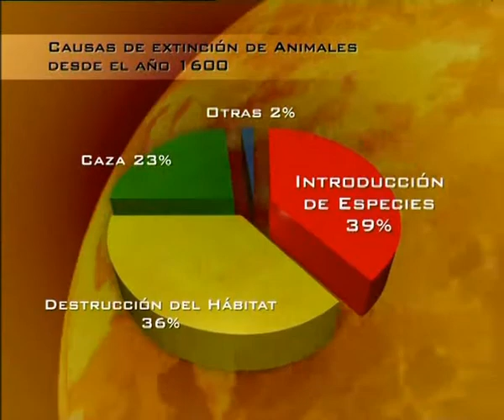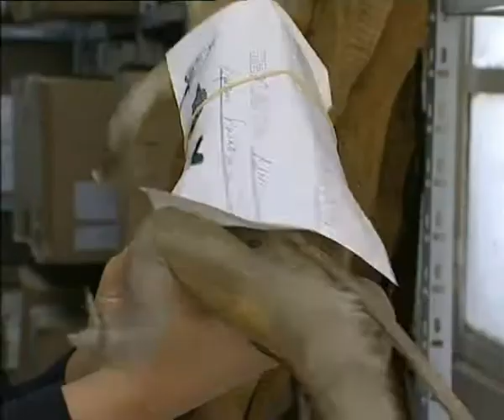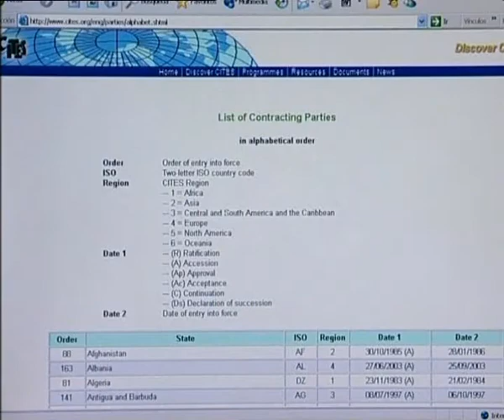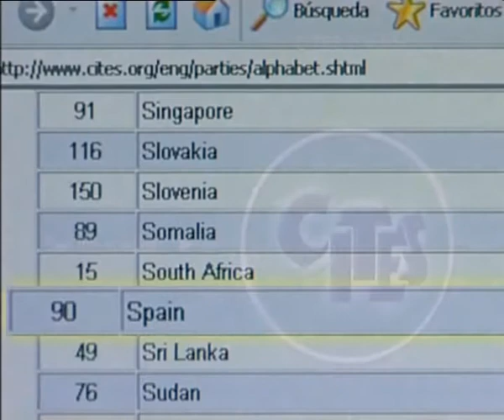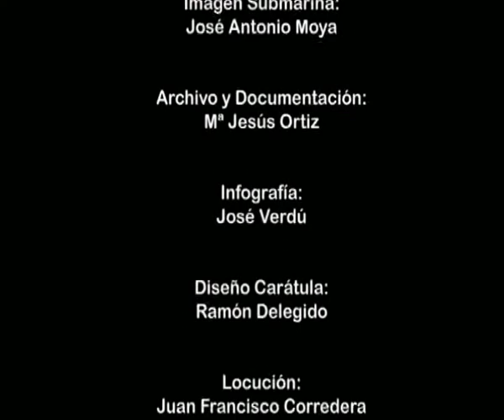Biodiversidad Amenazada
Tráfico ilegal de especies